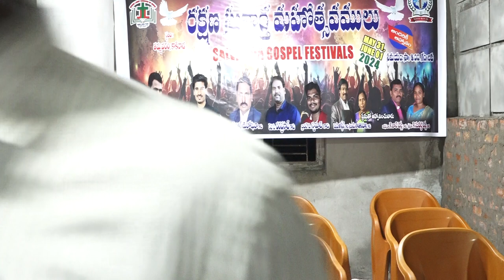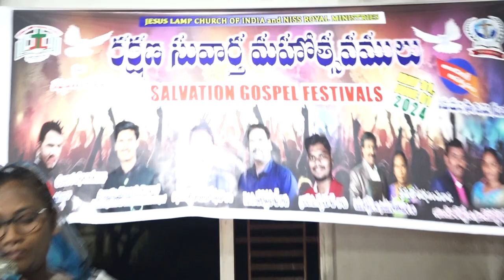Anni Namamula Kanna pai Namamu | song by sister suvarna | 31/05/2024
nissi ministries